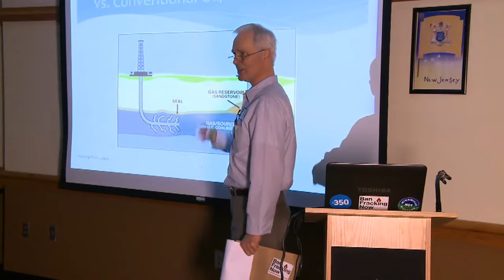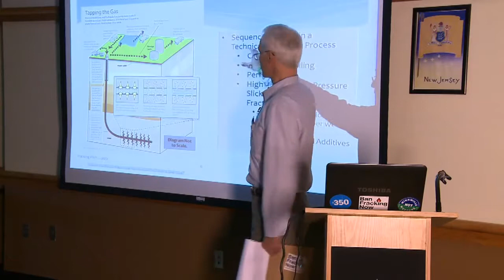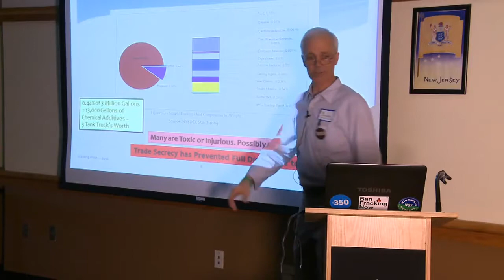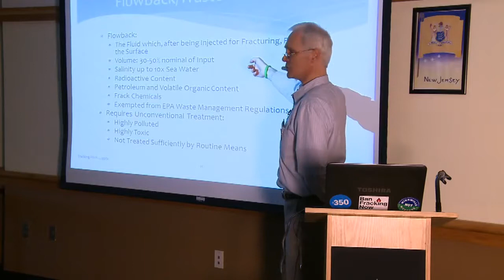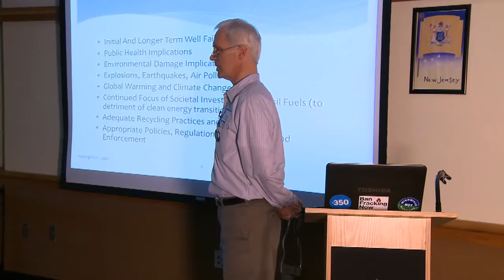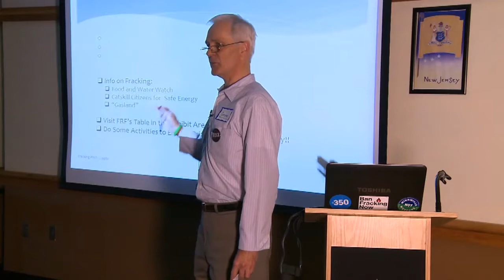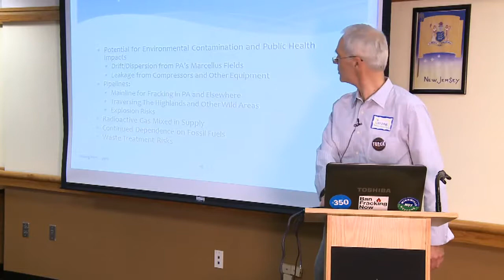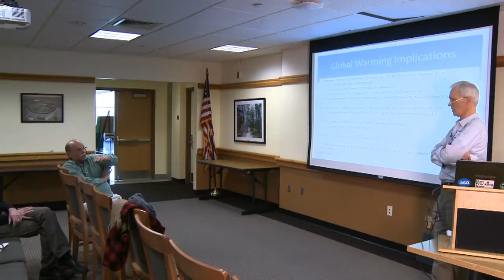Green A-Fair 2013. Jerome Wagner: Understanding Fracking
This video begins with a description of the technology of hydraulic fracturing, its purported benefits and some of its risks. The speaker, Jerome Wagner, answers audience questions to assure a basic level of understanding. The video concludes with a debate of group attitudes and perspectives.